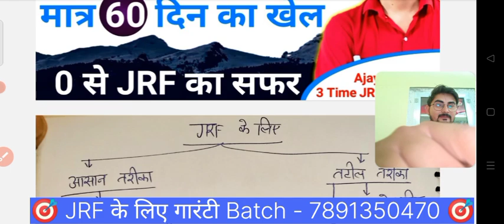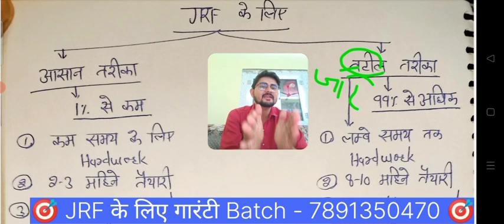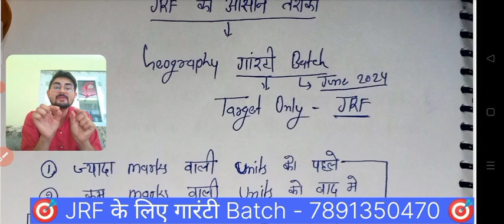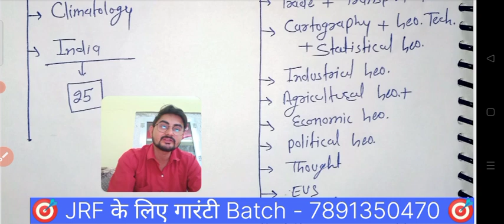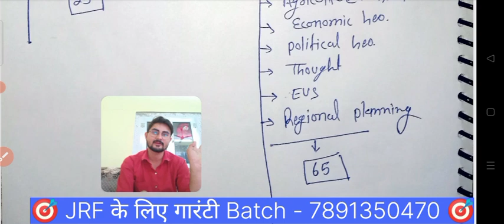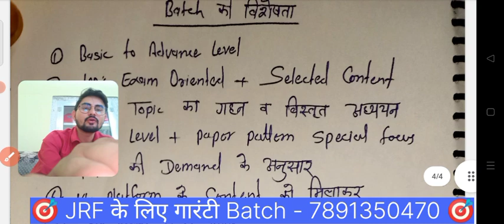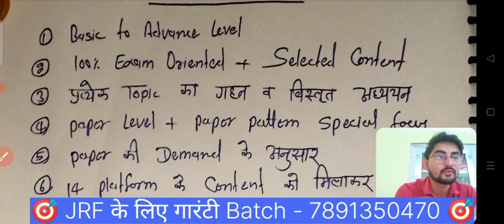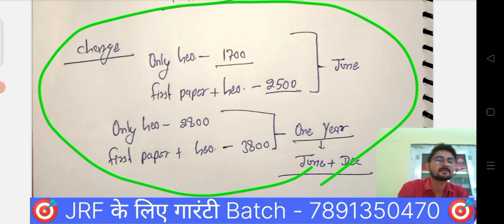Geography से JRF पास करने का 🎯 आसान तरीका 💥 june 2024 Target Only JRF